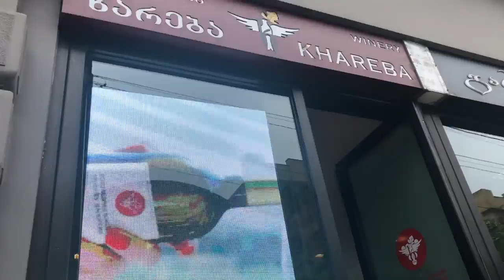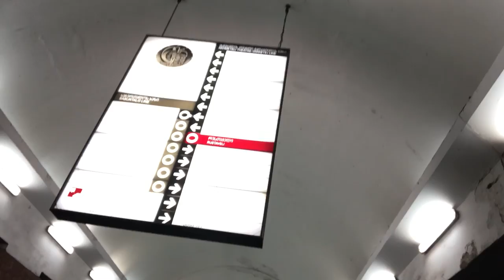VLOG#2 Необыкновенная Грузия/Шопинг/Метро/Место обитания/Поездка в другой город. Запорожская Анна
Всем привет) это второй влог с Грузии, она необыкновенная.
В этом видео покажу где я живу, точнее веранду, потому что у меня в комнате только кровать и шкаф)) показывать особо не чего))
Шопинг нижнего белья в LC Waikiki, по ценам в Грузии цены ниже чем в Украине, я этим воспользовалась))
Метро) ну метро как метро, но опять же) в Тбилиси метро лучше чем в Киеве. Вагоны новые, видео камеры.
И дорога в город Сенаки) в следующем влоге будет много завораживающей красоты))  Не пропустите)